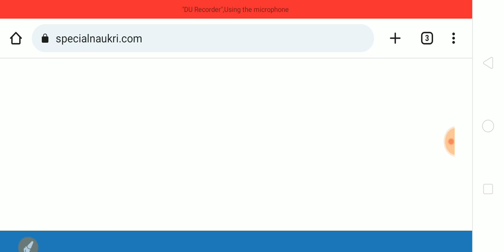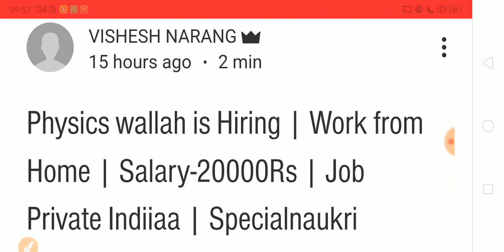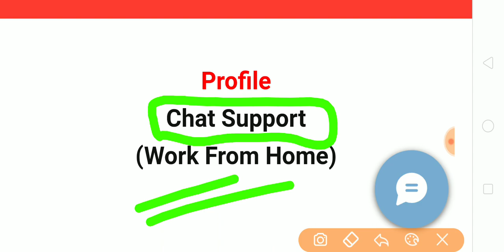Physics Wallah is Hiring | Work from Home| Salary-19000Rs | Job Private Indiiaa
Sanganer
Churu
kishangarh
Bandhan Bank Recruitment
Just Dial
patanjali
pickmywork